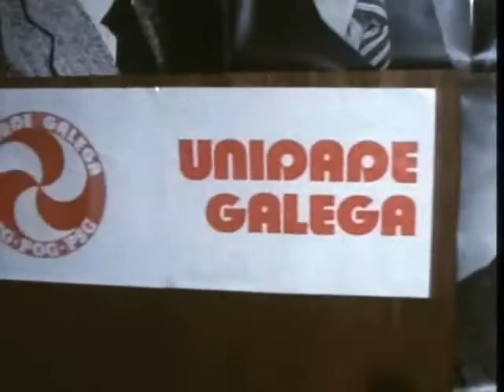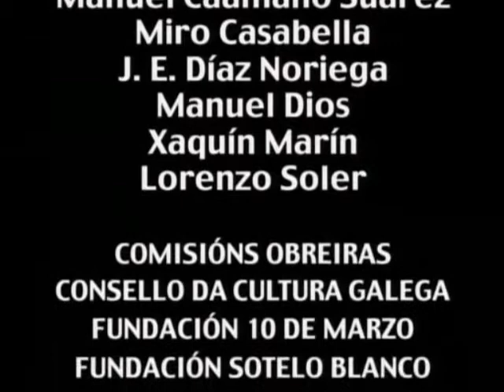10 Galicia na transición As eleccións do 1979 3/3